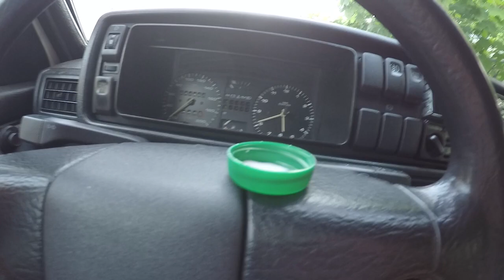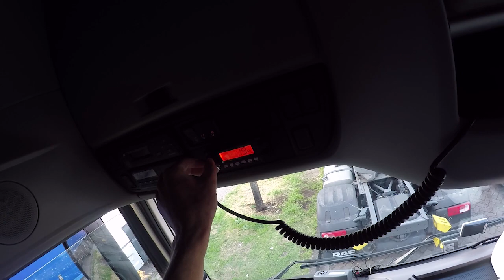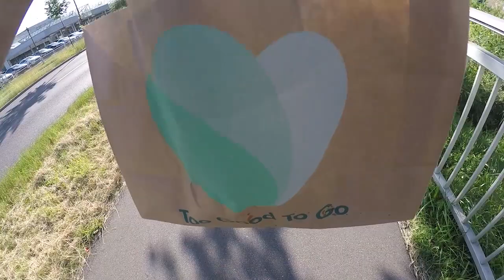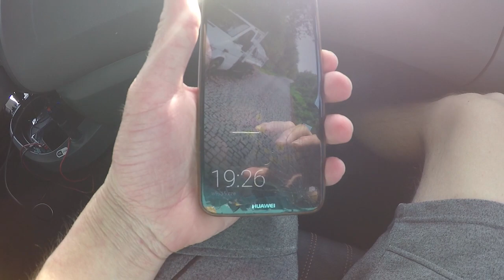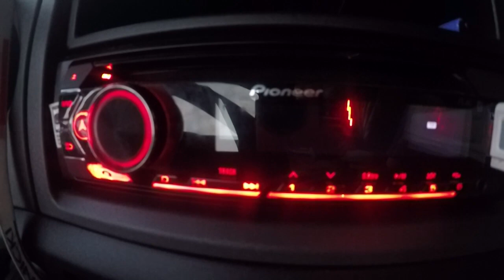Pamiętnik młodego siofera po europie odc.2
Witaj, film nagrałem w celach udokumentowania moich przygód na europejskim szlaku, jak się spodobało miło mi. Masz pytania, uwagi napisz w komentarzu. Do następnego filmu cześć.